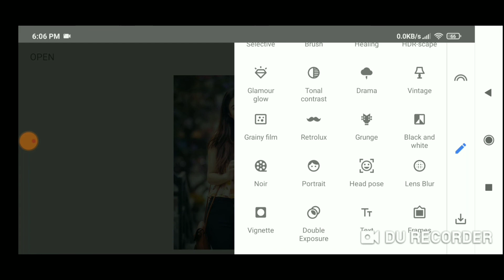Photo Edit Part-69 How To Snapseed Faded Glow Background Change Tutorial/UshaTech,QcTech,RupaTech